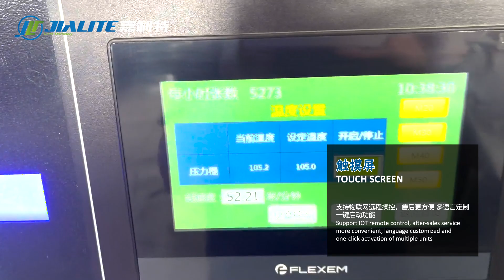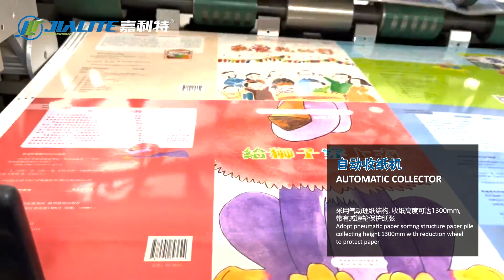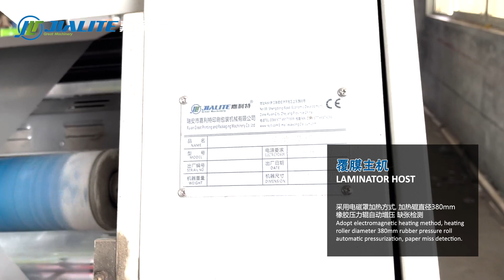NFY-B1080 Standard Configuration Thermal Laminating Machine Operation Video on Customer Factory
Specification of machine:
⭕ Max Paper Sheet Size: 1080*880mm
⭕ Min Paper Sheet Size: 360*290mm
⭕ Paper Thickness: 80-500gsm
⭕ Speed: 10-110 m/min